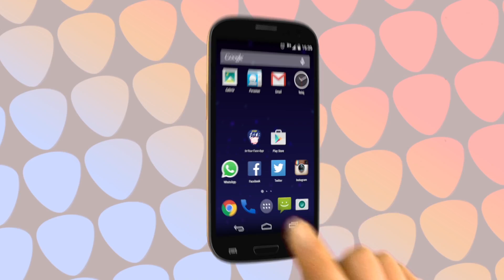In Your Face #146 - The Arcs estrenó 'Outta My Mind'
Dan Auerbach, guitarrista y vocalista de The Black Keys, estrenó un segundo tema con su banda The Arcs: Outta My Mind.